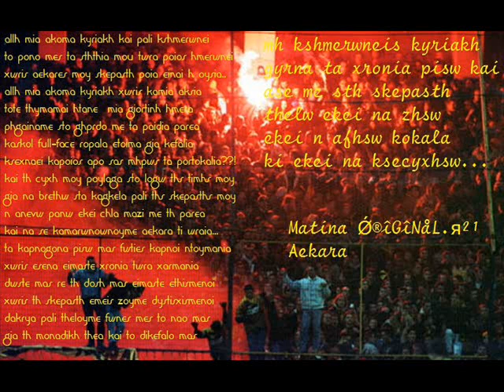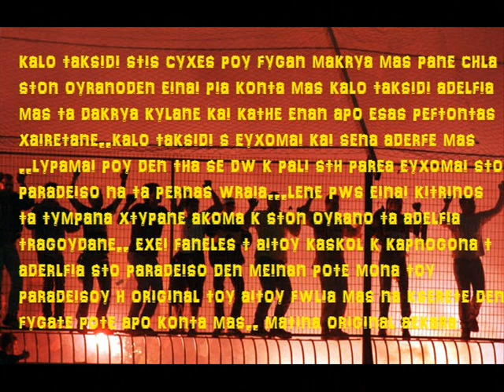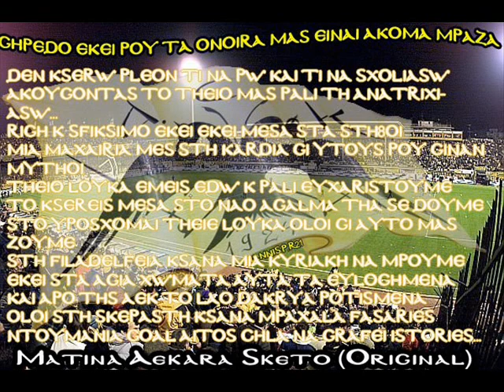A.E.K EGW DEN EIMAI POIHTHS .wmv